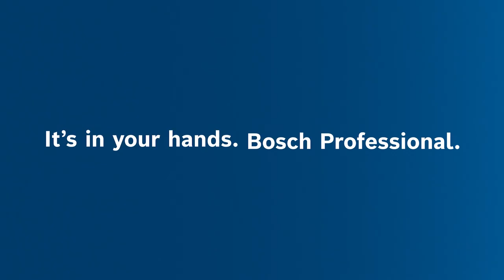Bosch GSH 5 CE Professional Demolition Hammer With SDS Max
The chiselling specialist with Vibration Control!

Features of GSH 5 CE Professional Demolition Hammer With SDS Max:
- Impact force of 8.3 J for the highest material removal rate in its class
- Vibration Control of 8 m/s² ensures convenient working, even in time-intensive applications
- Long lifetime even in extremely hard operation thanks to robust metal housing

At Bosch, we believe in FASCINATING our users with AFFORDABLE solutions for a BETTER life. “Consistently focusing on the user and their needs is the DNA of our success. That’s why we in Bosch Power Tools rely on User Experience.”